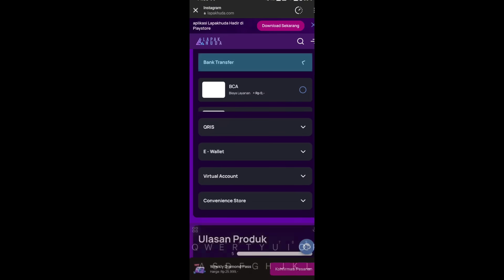POLA DRAW ASPIRANT TERBARU 2024!! RONDE 2 DI JAMIN DAPAT SKIN ASPIRANT POLA DRAW ASPIRANT TERBARU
Di video kali ini saya akan bahas polla, draw aspirant terbaru 2024 seluruh pola draw aspirant terbaru 2024 mobile legends bang bang pola draw aspirant ronde 2 terbaru

pembahasan pola draw aspirant 2024
pola draw aspirant terbaru 2024
pola draw aspirant ronde 2
pola aspirant 30x draw
pola aspirant 40x draw
pola aspirant 50x draw
seluruh pola draw aspirant terbaru 2024
pola draw aspirant Fanny
pola draw aspirant Ruby
pola draw aspirant Angela
pola aspirant ronde 2
berapa kali draw skin aspirant 2024
seluruh pola draw aspirant terbaru 2024 mlbb
pola event aspirant 2024
seluruh pola aspirant ml
pola
pattrn aspirant terbaru
bocoran pola draw aspirant
pola aspirant